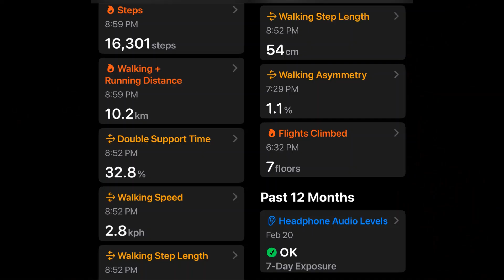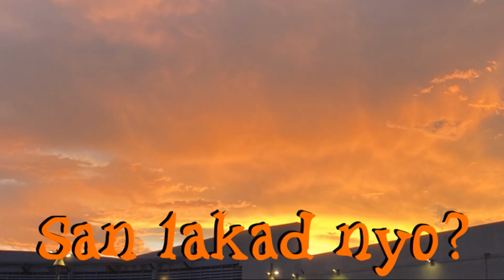Quick Don Antonio Barangay Holy Spirit Walk Tour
Hi kalakadz! Samahan nyo po ako sa aking pagbabalik sa pamamagitan ng paglalakad sa Don Antonio, Barangay Holy Spirit sa Quezon City. Inyo din pong matutungyahan sa video na ito ang mga nadaanan kong kalye at lugar sa paglalakad kong ito. Sana po ay masiyahan kayo at malibang sa panonood nyo. Maraming salamat po, kalakadz!

Hi Kalakadz! Join me on my return by walking to Don Antonio, Barangay Holy Spirit in Quezon City. You can also see in this video the streets and places I passed on this walk. I hope you enjoy and enjoy watching. Thank you very much, kalakadz!

안녕 kalakadz! Quezon City의 Barangay Holy Spirit, Don Antonio로 걸어가서 돌아오는 길에 나와 함께 하십시오. 이번 영상에서는 제가 이번 산책에서 지나쳤던 길과 장소들도 보실 수 있습니다. 즐겁고 즐겁게 시청하시길 바랍니다. 대단히 감사합니다, kalakadz!

こんにちは、kalakadz！ケソン市のバランガイ聖霊、ドン・アントニオまで歩いて帰りましょう。このビデオでは、この散歩で通過した通りや場所も見ることができます。楽しんでご覧いただければ幸いです。カラカズさん、ありがとうございました！

हाय कालाकाड्ज़! मेरी वापसी पर क्वेज़ोन शहर में डॉन एंटोनियो, बारांगे होली स्पिरिट तक पैदल चलकर मेरे साथ जुड़ें। आप इस वीडियो में उन सड़कों और स्थानों को भी देख सकते हैं जिनसे मैं इस सैर के दौरान गुजरा। मुझे आशा है कि आप आनंद लेंगे और देखने का आनंद लेंगे। बहुत बहुत धन्यवाद, कलाकाडज़!

Xin chào Kalakadz! Tham gia cùng tôi khi tôi trở về bằng cách đi bộ đến Don Antonio, Barangay Holy Spirit ở Thành phố Quezon. Bạn cũng có thể thấy trong video này các đường phố và địa điểm tôi đã đi qua trong chuyến đi bộ này. Tôi hy vọng bạn thích và thưởng thức xem. Cảm ơn bạn rất nhiều, kalakadz!

Привет Калакадз! Присоединяйтесь ко мне, когда я вернусь, отправившись к Дону Антонио, Святому Духу Барангая в Кесон-Сити. Вы также можете увидеть в этом видео улицы и места, которые я проезжал во время этой прогулки. Надеюсь вам понравится и вы получите удовольствие от просмотра. Спасибо большое, Калакадз!